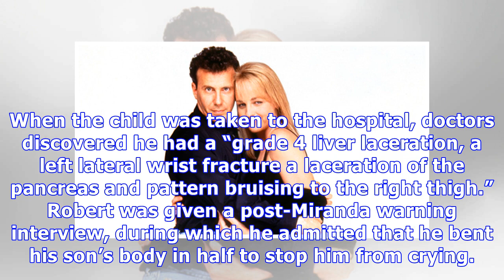AZ Baby, 6 Mos., Tragically Dies From ‘Severe’ Injuries After Dad Bends Him In Half For Crying